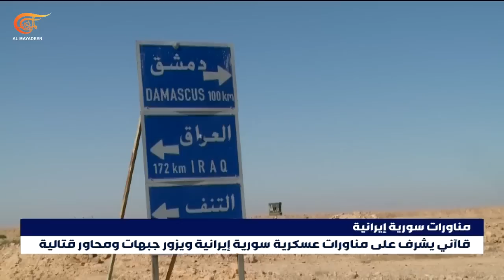نشرة الحادية عشرة مساءً | 2023-09-22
نشرة الحادية عشرة مساءً ,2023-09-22 نتنياهو يعلن أن" إسرائيل" على عتبة التطبيع مع السعودية ومعارضون إسرائيليون يحذرون من أن قبول مطالب الرياض سيؤدي إلى سباق نووي في المنطقة.
الرئيسان الصيني والسوري يعلنان عن تعاون استراتيجي وشي يؤكد استعداد بلاده للمساهمة في إعادة إعمار سوريا.
إيران تكشف عن أسلحة جديدة متطورة ورئيسي يؤكد: حريصون على سياسة حسن الجوار والوجود الأجنبي هو المشكلة الكبرى.
انتقادات أفريقية للتدخلات الغربية في القارة السمراء ورؤساء دول يطالبون الدول المستعمرة بالتعويض عن دماء الأفارقة وعن قرون من الاستعباد. شاهدوا أيضاً: